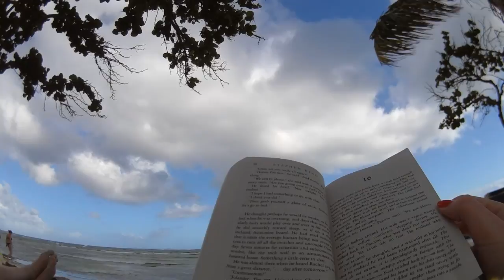Puerto Rico | Christmas 2015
Family vacation to Puerto Rico